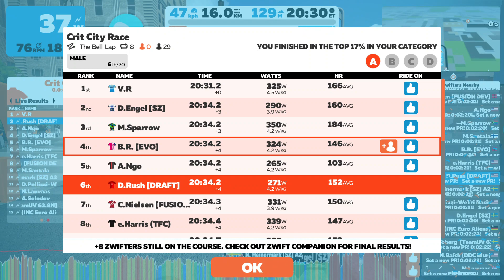Zwift 2020 09 12 11 02 12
Sprint Finish